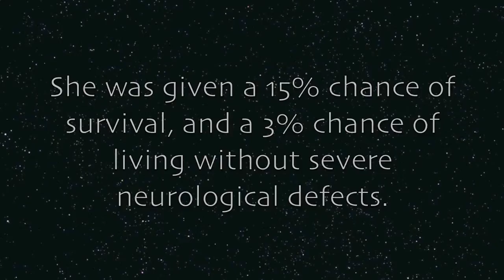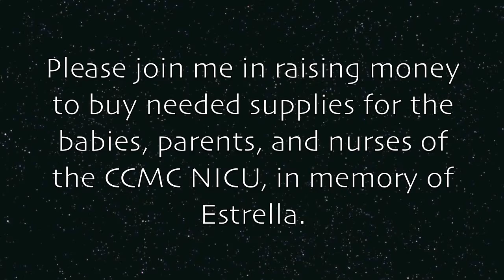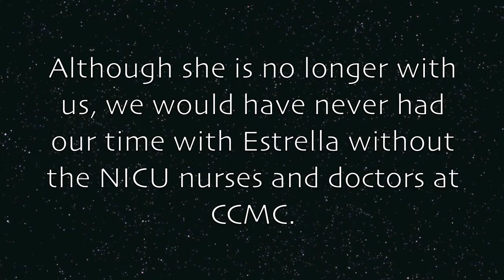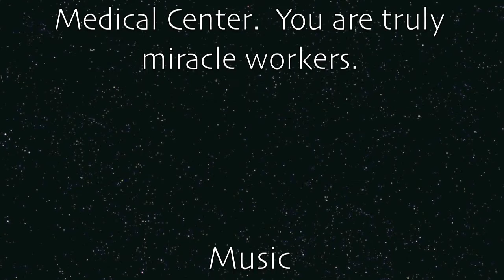Estrella Marena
A special thanks to the doctors and nurses of CCMC NICU for giving us a year with Estrella!